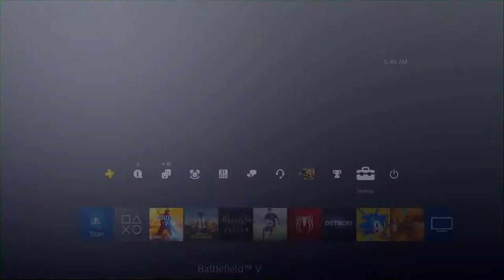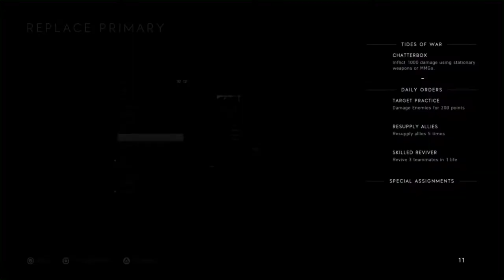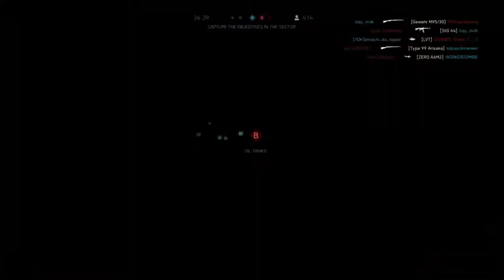Wake Island Breakthrough: Defense and Offense | Battlefield 5 PS4 Pro